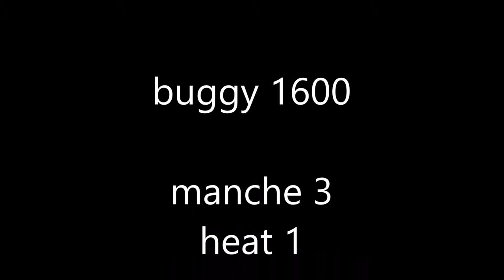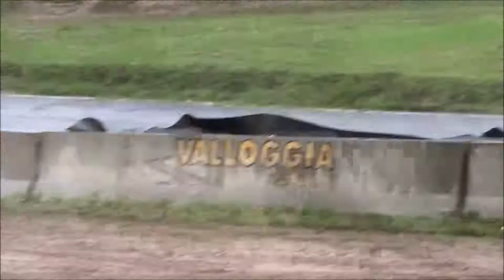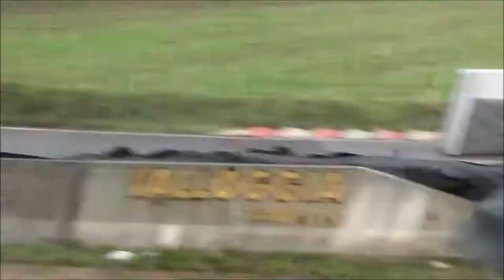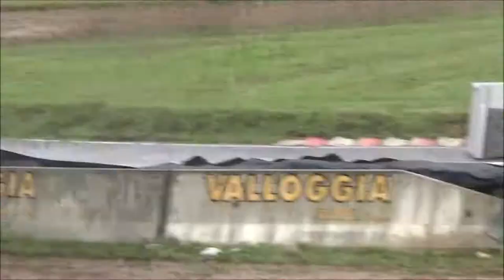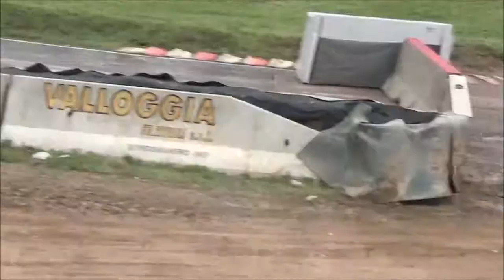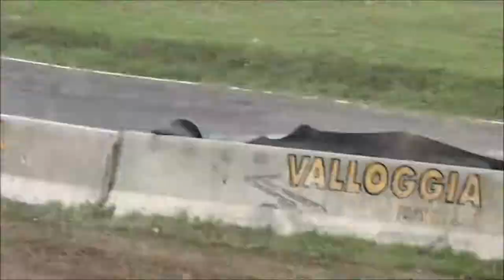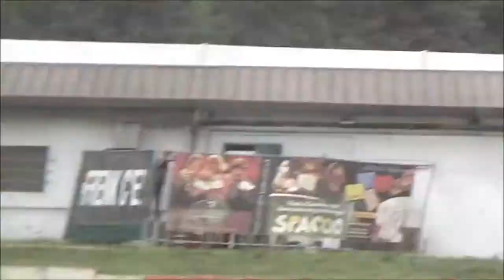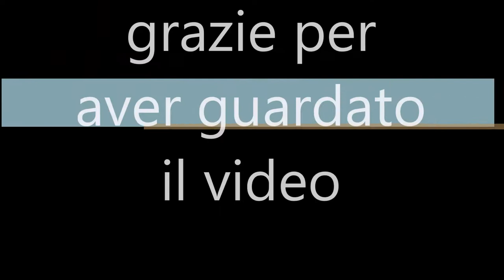campionato europeo autocross 2017----buggy 1600---cappottoni devastanti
ecco il video delle manche dei buggy 1600
buona visione